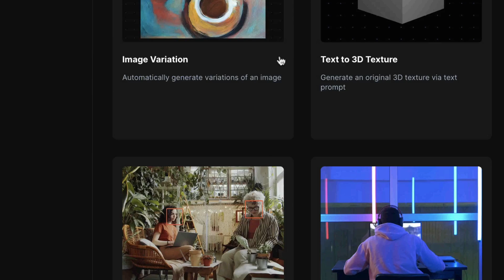How to Blur Faces in Videos | Runway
Learn how to easily and automatically blur faces in videos in this quick tutorial.